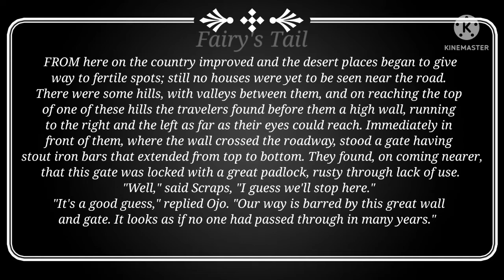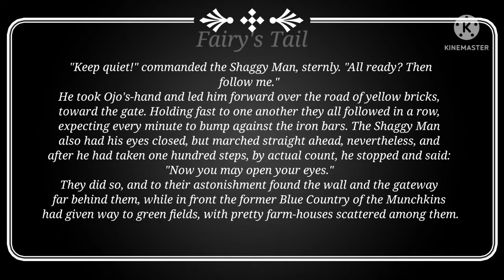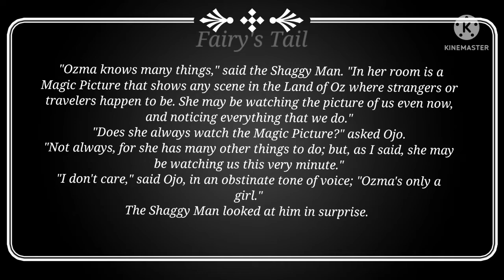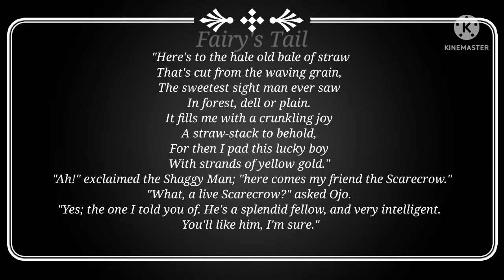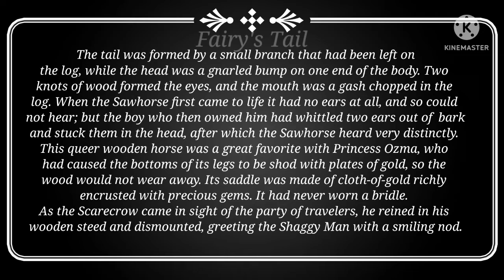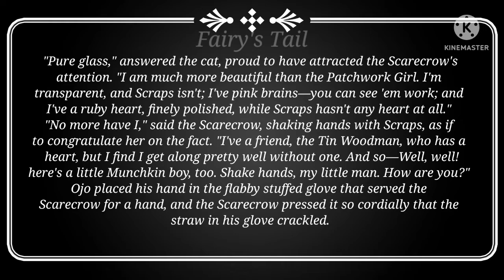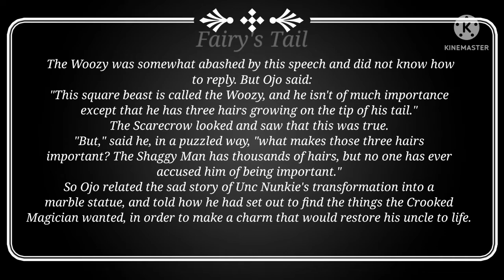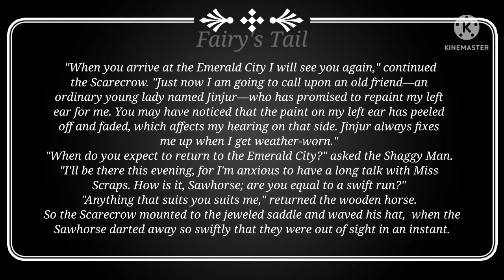13. SCRAPS AND THE SCARECROW - The patchwork girl of Oz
The Oz Book Collection

2. The Marvellous Land of Oz--